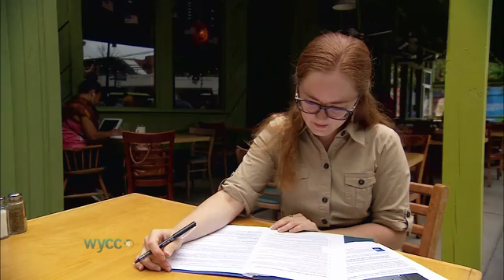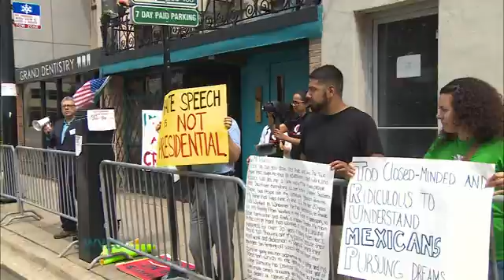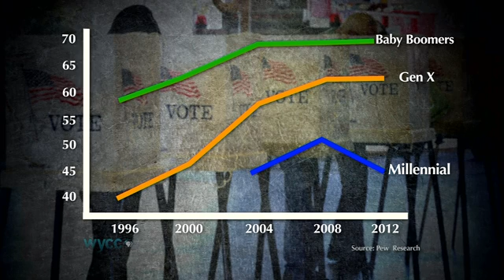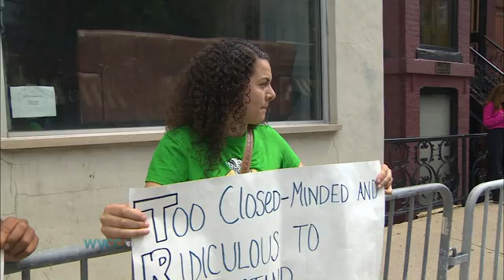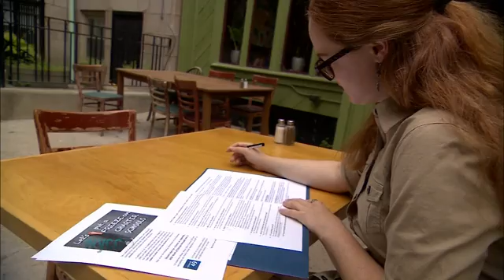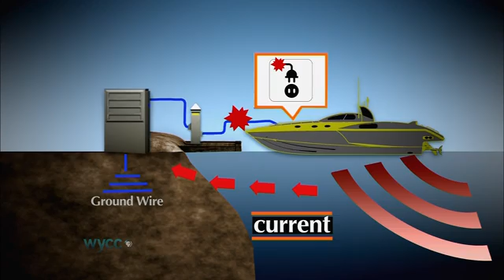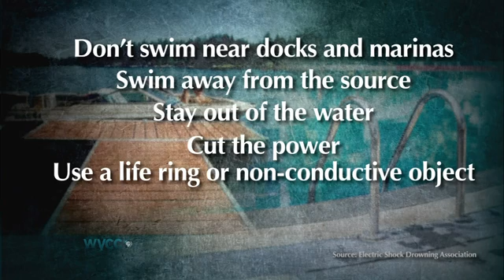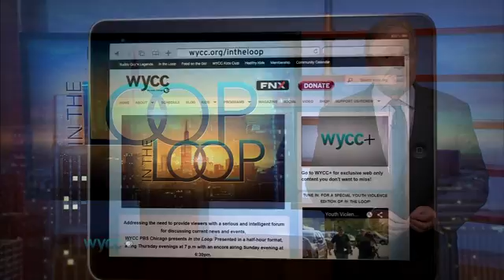In The Loop 7.7.2016 - Millenial Voters, Rauner Budget Deal, Electric Shock Drowning-719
Millennial Power. A new generation rises up at the ballot box. How will these newly engaged voters influence politics in Chicago and across the country?
   Back from the Brink. Illinois lawmakers finally a pass a spending plan that will open schools and pay for essential services. But are they just kicking a bigger can down the road?
   Plus, What Lies Beneath. Summer fun leads to a new warning for swimmers and boaters. How to enjoy the season and protect yourself from electric currents coursing through the water.
   Stay with us for these stories and more on In the Loop.